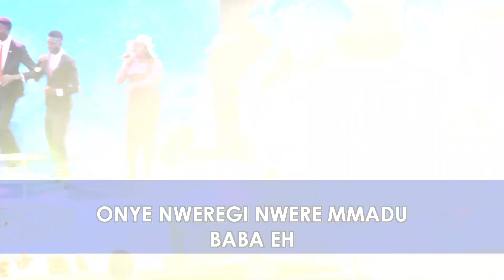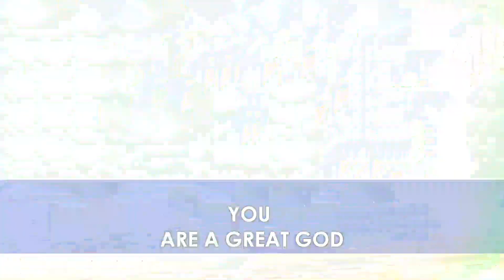SUNDAY WORSHIP & PRAISE with Min. PRINCE FRANCIS